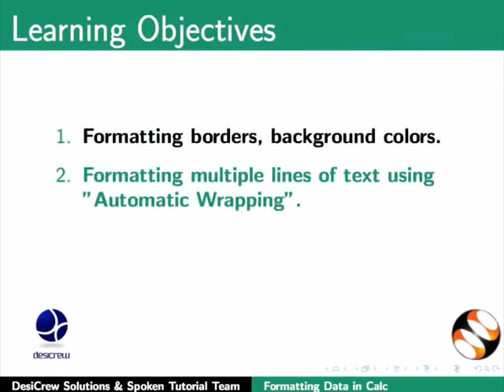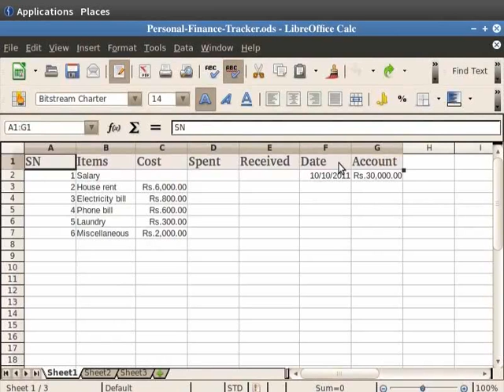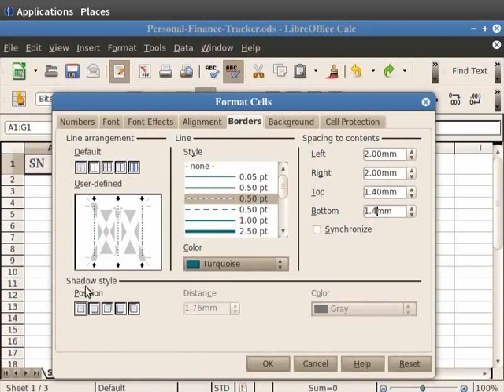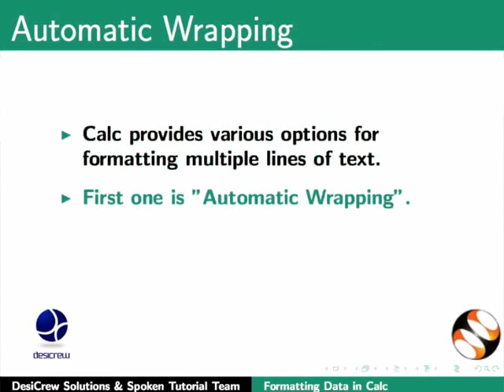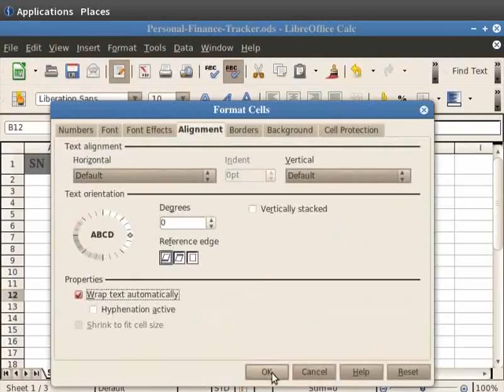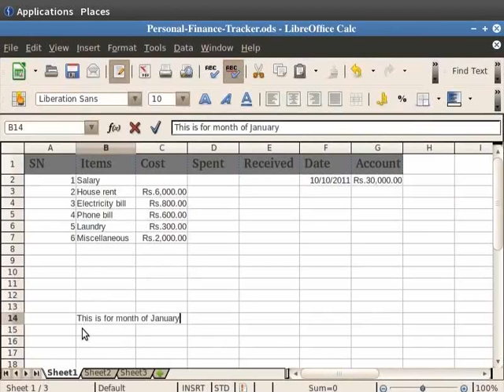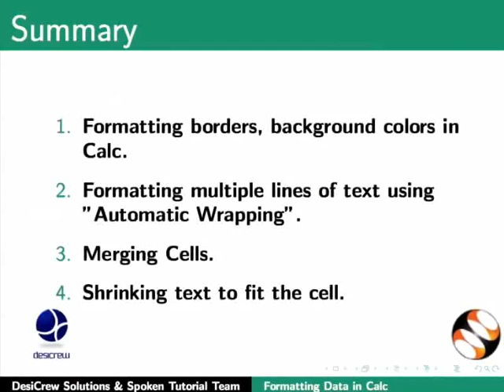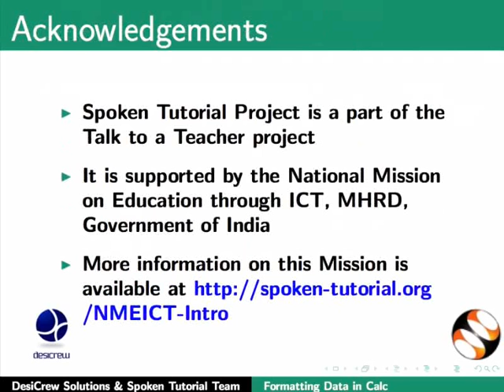Formatting Data - Malayalam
Data Formatting

Borders, Color, Formatting Text, Cell Size വർദ്ധിപ്പിക്കുന്നത്.
ഒന്നിലധികം വരികളുള്ള text format ചെയ്യുന്നത്, numbers, fonts, cell borders, cell background.
Automatic Wrappingഉം manual breaks ഉപയോഗിക്കുന്നതും.
Merging cells, rows and columns, cells merge ചെയ്യുമ്പോൾ ഉണ്ടാകാവുന്ന പ്രശ്നങ്ങൾ.
Cellൽ കൊള്ളത്തക്ക വിധം text shrink  ചെയ്യുന്നത്.